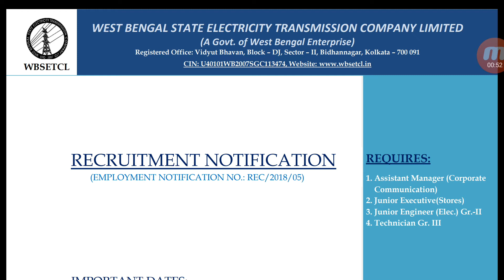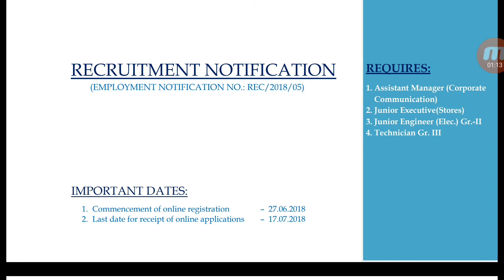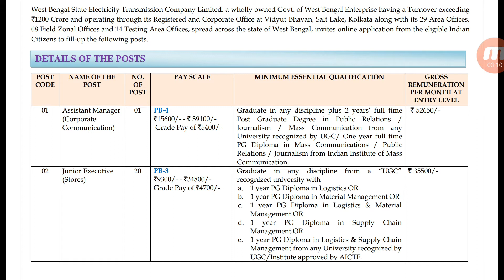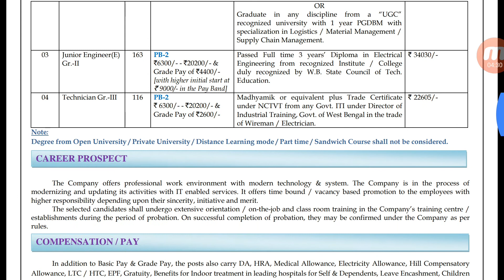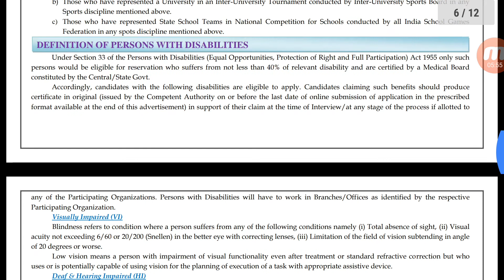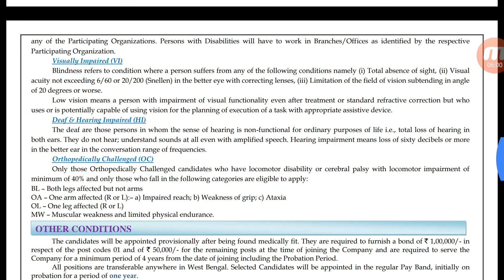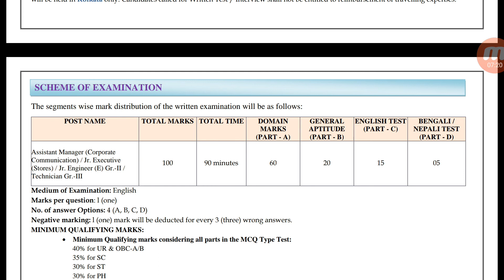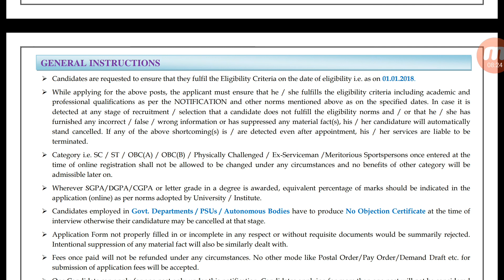WBSETCL RECRUITMENT -300 POSTS ||MUST WATCH || ENGINEER Especially watch